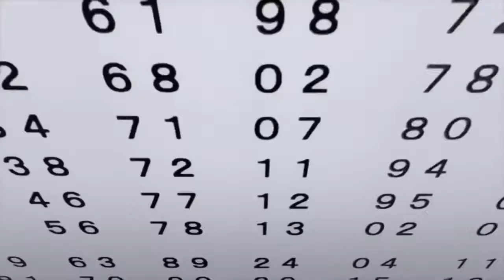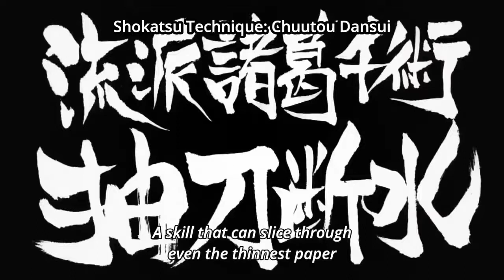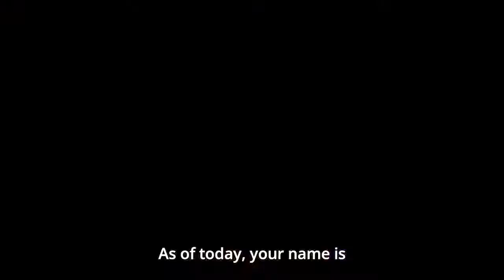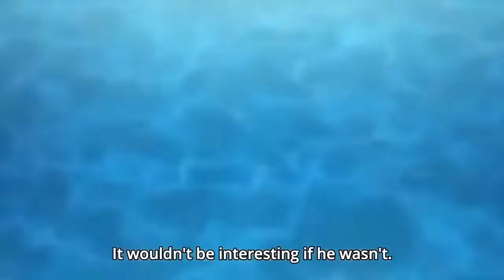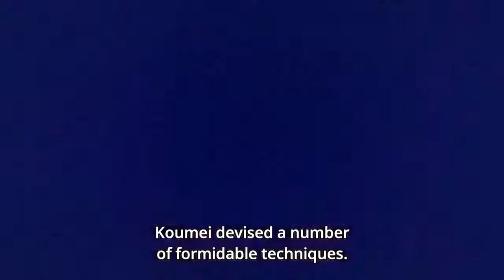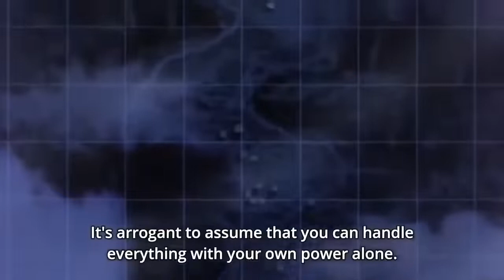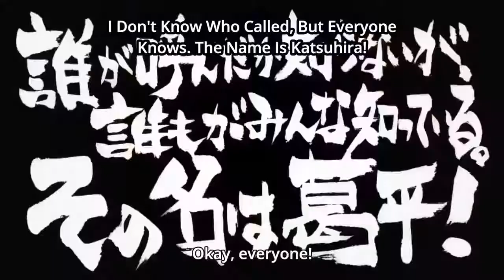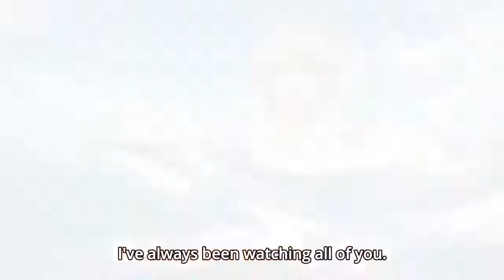Hello World New Sci-Fi Anime